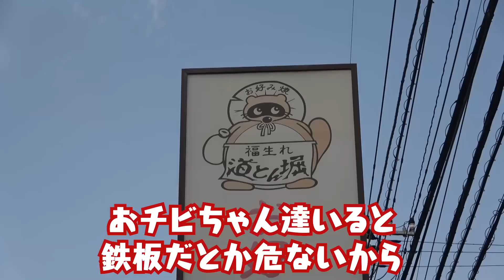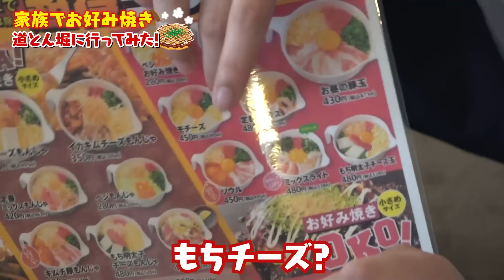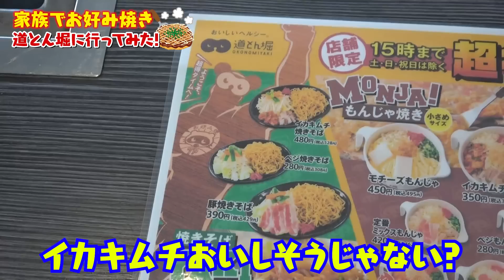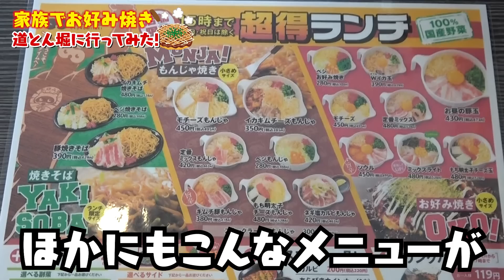【お出かけランチ】お好み焼きの人気店「道とん堀」で女子会ランチ！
‹ファンレター・プレゼントの送付先›
At NAGISA住所代行サービス
を利用しています♪

573-1161
大阪府枚方市交北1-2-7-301
At NAGISA（住所代行サービス係 美奈子ファミリーTV宛）
受け取れないもの
・手作りの食べ物、ナマモノなど衛生面が懸念されるもの
・生き物、動物など
・あまりにも高額なもの、金券、現金（郵送事故等責任が取れないため）

お荷物の送り方はこちら